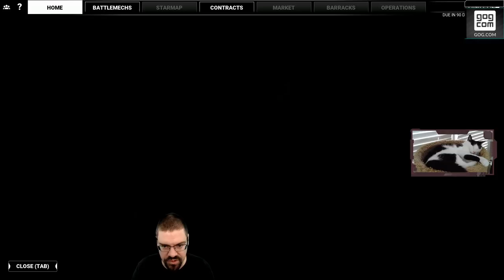Let's Play MechWarrior 5 With CohhCarnage - Episode 3 (Sponsored by Piranha Games)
Cohh takes a look at MechWarrior 5 to see what it has to offer.  (Sponsored by Piranha Games)

MechWarrior 5 on Epic Store (Use code "COHH" to support the stream)